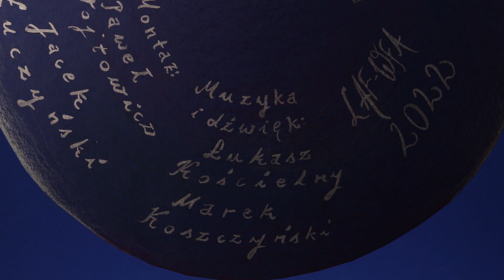Karolina Ostrowska - Bańka - GRAND PRIX LAF-WFA 2022